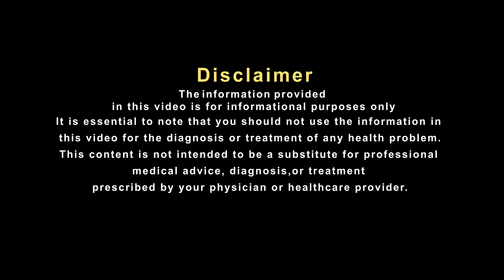मेहनती लोगों में ज्यादा देखी जा रही है ये समस्या